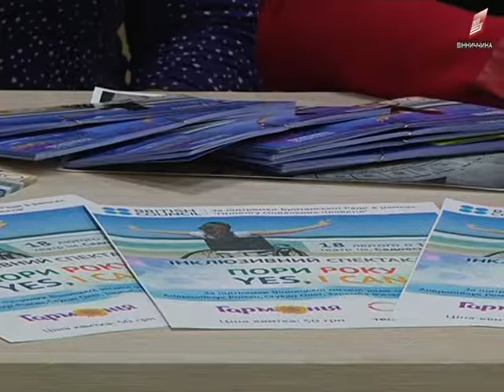У театрі Садовського відбудеться перша в Україні інклюзивна вистава 01 02 18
Пори року-під такою назвою 18 лютого у театрі Садовського відбудеться перший В Україні інклюзивна вистава, за участю людей з порушенням руху, зору,та слуху. Реабілітаційний Центр Гармонія разом із студією танцю Болеро мають за мету показати-творчість обєднує людей різних можливостей, відкриває серця